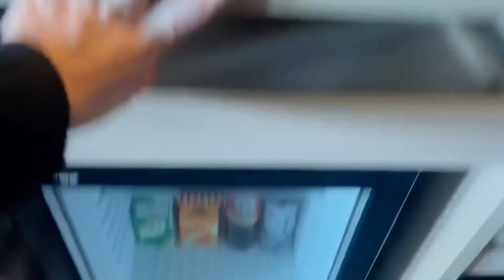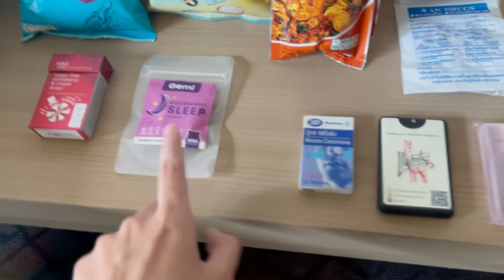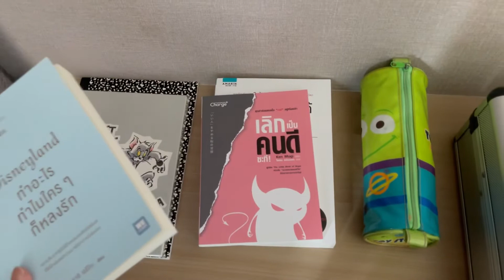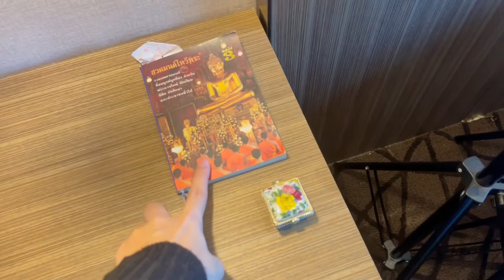Room Tour 🏠 Quarantine Day4 Taiwan | Lugjun SP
สามารถติดตามลูกจันได้ที่